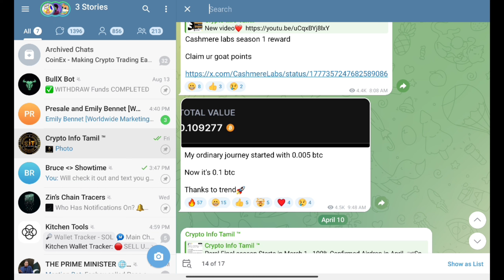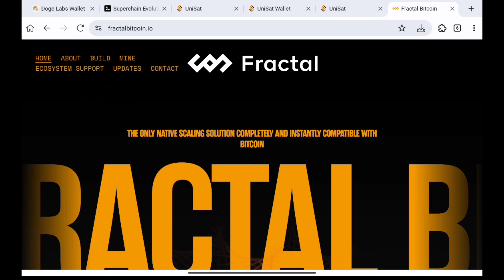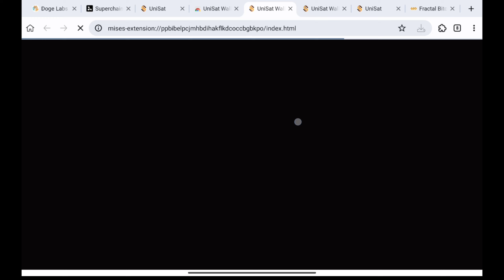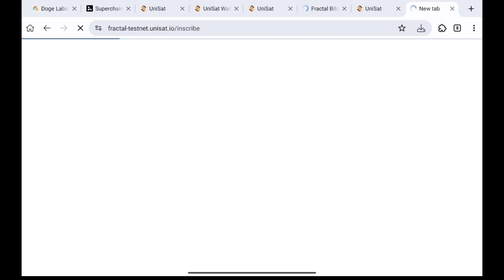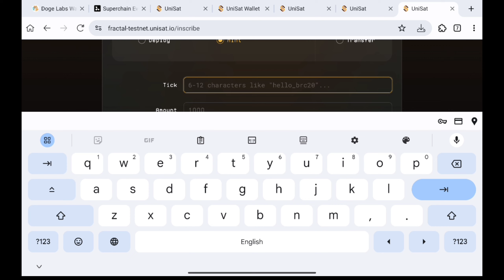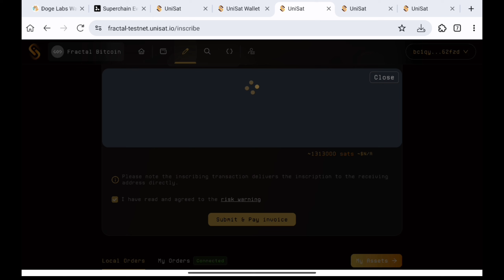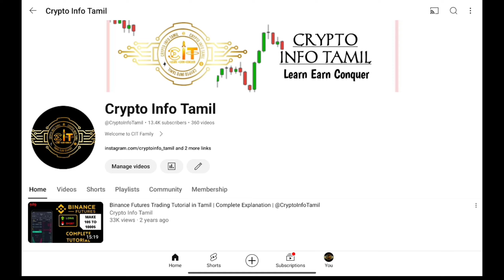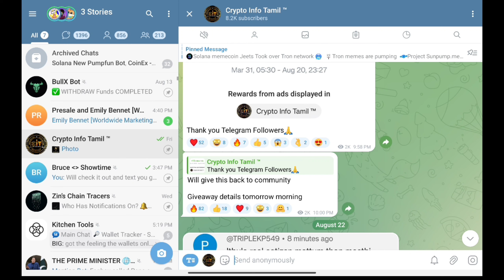🤑5000$ Earning Opportunity - Don't miss the trend | Fractal Bitcoin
In this video Iam going to share you the upcoming trend(fractal bitcoin) in crypto that will become huge and users may get free airdrop by interacting in that project. Do your own research.

This channel is fully dedicated for Learn crypto. Iam going to teach you stuffs around crypto like Crypto Airdrops, Testnets, Candlestick pattern, Trading strategies, Crypto buy and sell. Here we teach All kind of trading stuffs that helps you to gain knowledge in Trading.